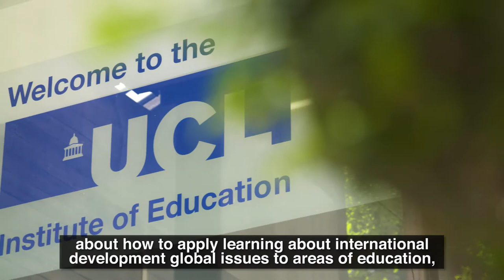Development Education & Global Learning MA | UCL Institute of Education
Students and academics talk about the Development Education and Global Learning MA at UCL Institute of Education.

Students are introduced to a range of perspectives and approaches to development education, global learning and global citizenship. The programme offers a collaborative online learning environment through which students develop their own knowledge and skills, as well as interact with, and learn alongside, peers from around the world.

This video is for general information and guidance only. It is intended to give prospective students general information about university-level study, and does not form part of any contract.

Any views expressed in the video are those of the individual concerned based on their own experiences and do not necessarily reflect those of University College London.

Any information, guidance or recommendation provided, including of a financial nature, is given for general illustrative purposes only and should not be construed as advice or relied upon.

For more information on UCL's programmes please see the UCL Prospectus